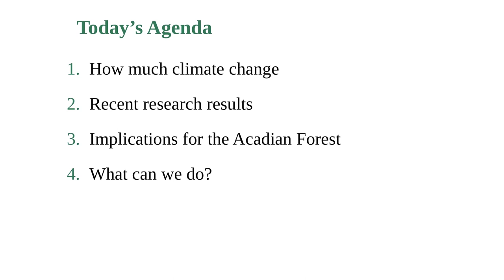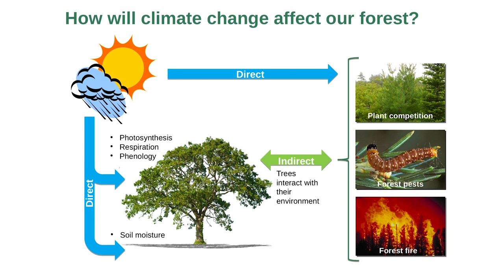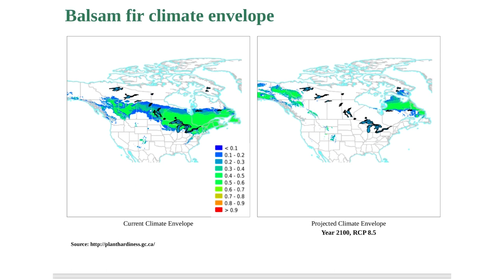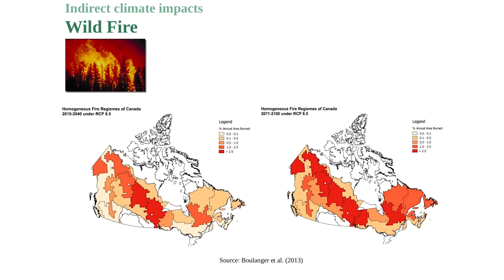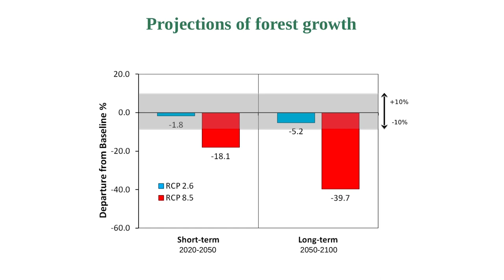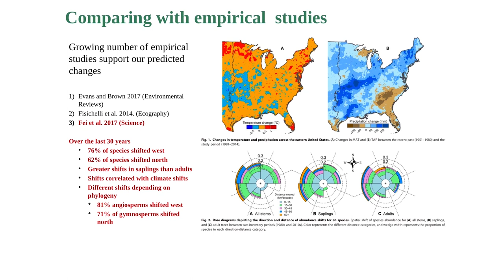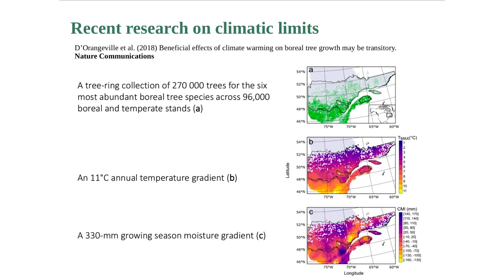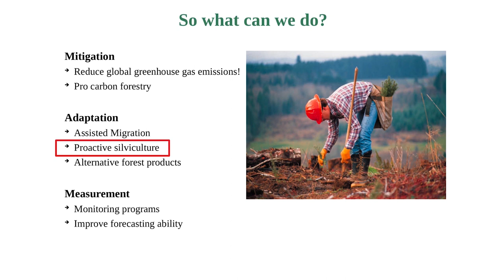Workshop 1 - Climate Change Resilience in the Acadian Forest Region - Dr. Anthony Taylor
"Climate Change Resilience in the Acadian Forest Region"

Presented by Dr. Anthony Taylor (Research Scientist - Forest Dynamics and Modeling, Natural Resources Canada) at the first workshop for the 'Building Capacity for NB Woodlot Owners to Adapt to Climate Change' project.  Recorded March 4, 2019 in Fredericton, NB Canada.